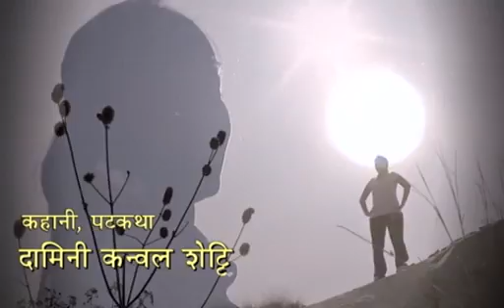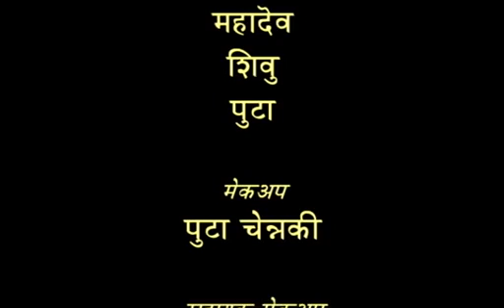आशाएं | Aashayein - Episode - 1